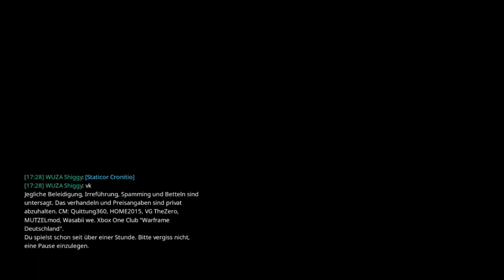Let´s Play Warframe: Fomorianer Bedrohung in Pluto Sektor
Diesmal zeige ich euch das Fomorianer Event bei Warframe. Die Fomorianer wollen das Orcus Relais in Pluto Sektor zerstören. Die Tennos haben die Aufgabe das Orcus Relais mit allen Mitteln zur verteidigen. Wenn die Tennos es nicht schaffen wird das Relais zerstört.